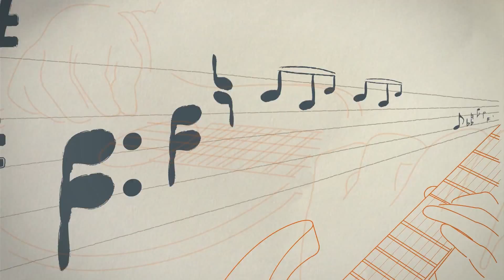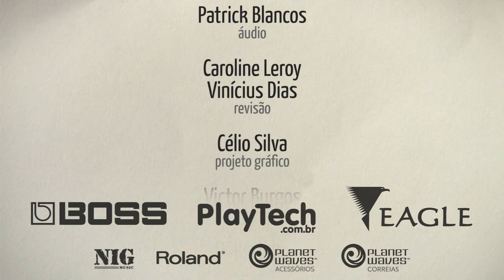Ideologia - Cazuza (aula de violão)